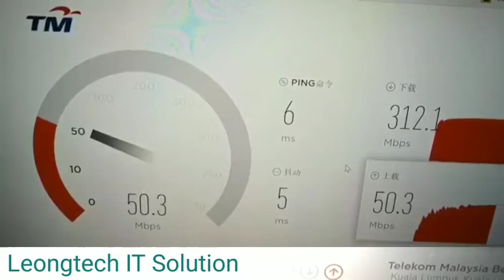Boost !!! Get high speed internet for your live now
Comment "Boost" below. Our sale team will contact you.